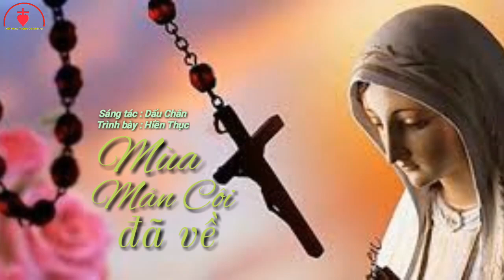Mùa Mân Côi Đã Về [ ] St : Dấu Chân || Tb : Hiền Thục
Mùa Mân Côi Đã Về
Sáng tác : Dấu Chân
Trình bày : Hiền Thục
⭐ LYRICS:

⭐ Mọi ý kiến đóng góp và đóng góp ý kiến xin gửi về địa chỉ :
* Con làm video để phục vụ cho mọi người cùng nghe và cùng hát để cảm tạ hồng ân Chúa đã ban trên tất cả mọi người nguyện xin Thiên Chúa luôn ban ơn lành xuống cho tất cả anh, chị, em.
© Bản quyền thuộc về Hát Nhạc Thánh Ca Official.
👉 Vui lòng không Reup lên bất cứ nền tảng nào.